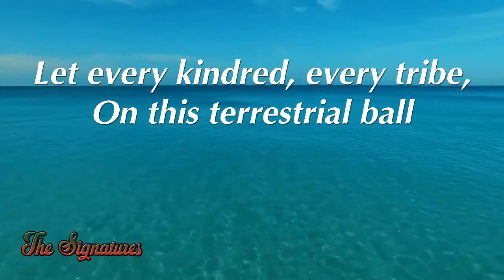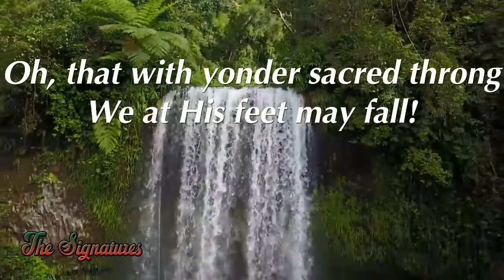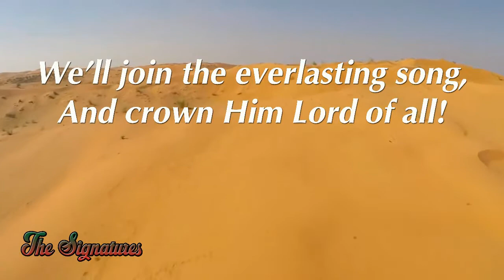All hail the power of Jesus' name covered by SIGNATURES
Performed By the Signatures.

ALBUM Name - SHIRA
The Band
1. Dayan Selwyn
2. Sashitharan Ezekiel
3. Ebenezer George
4. Simon Stanley
5. Shilvi Sharon
6. Sruthilaya Subhiksha
7. Poornima Arvind
8. Shealyn
9. Olive Suganya
10. Rhea Maria